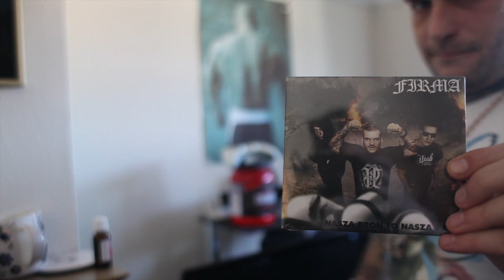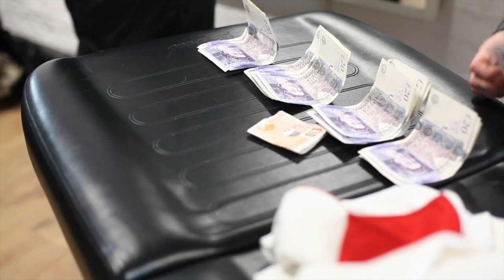POPEK MONSTER - EYE TATOO